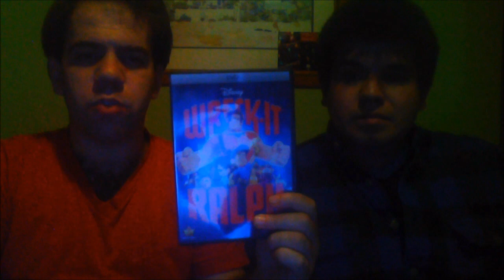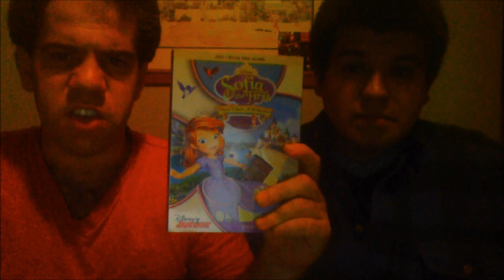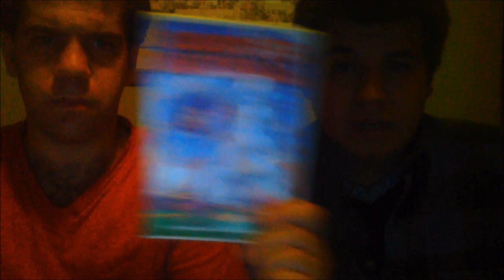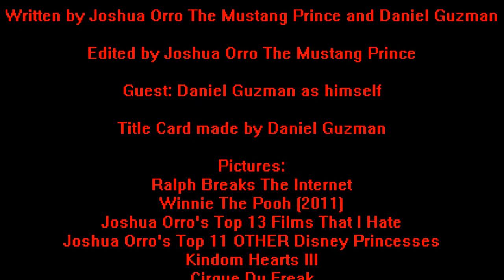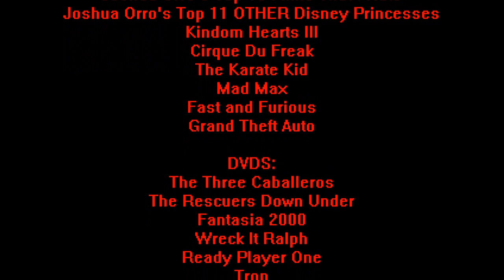Joshua Orro's Ralph Breaks The Internet Blog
In this episode Joshua and his Youtube Poop friend Daniel look into Wreck-It Ralph’s newest movie from the arcade to the Internet